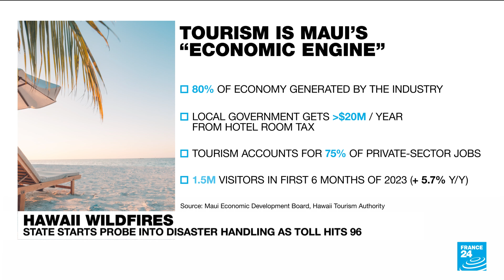The economic fallout of the fires on Hawaii’s Maui island • FRANCE 24 English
The death toll from the Maui wildfires reached 96 on Sunday as relatives of the missing frantically searched for signs their loved ones may still be alive, while survivors grappled with the scale of the disaster. The cost to rebuild Lahaina was estimated at $5.5 billion, according to the Federal Emergency Management Agency, with more than 2,200 structures damaged or destroyed and more than 2,100 acres (850 hectares) burned. FRANCE 24's Business Editor Yuka Royer tells us more.